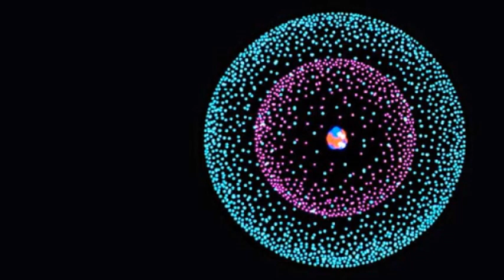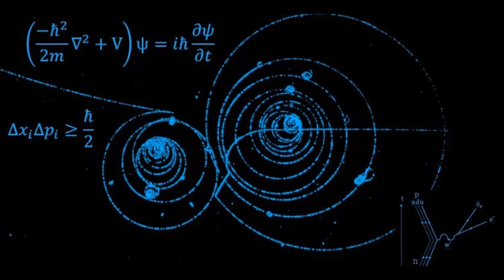"Cuarta Dimensión" Poema 1 del Inventario literario de Nelson Acero. (Piano: Gina Viacci)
Comparto la poesía narrada y escrita por Nelson Acero y musicalizada por Gina Viacci,  haciendo reflexión introspectiva al universo y a la vida, Disfrútenlo.